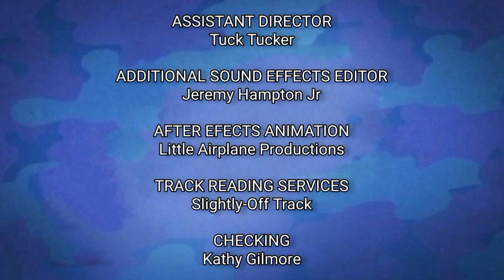Mr Happy Birthday Jones:Team Fort/Off To Work They Go Credits(16:9)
I Used PAL Tone For Wide-screen